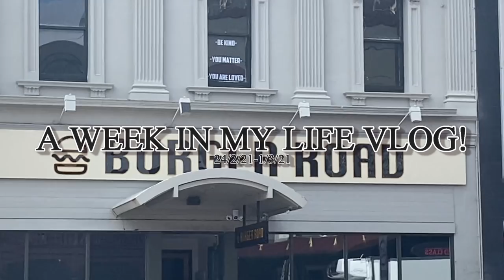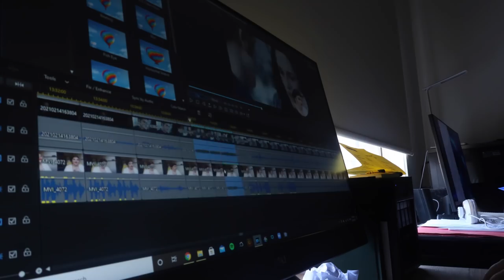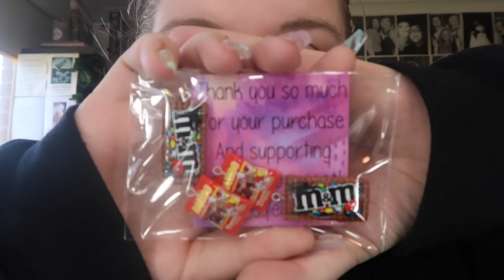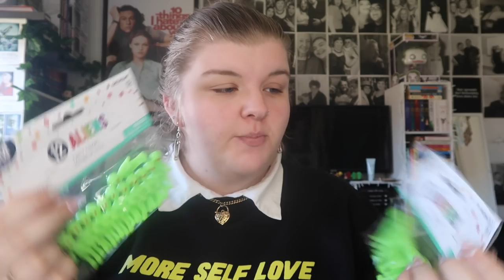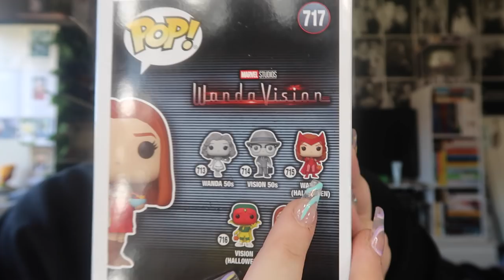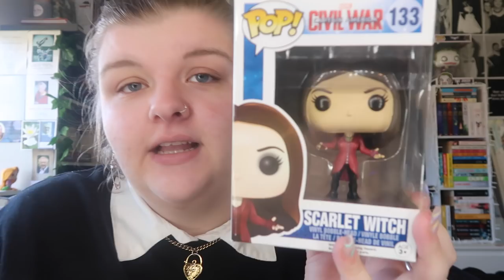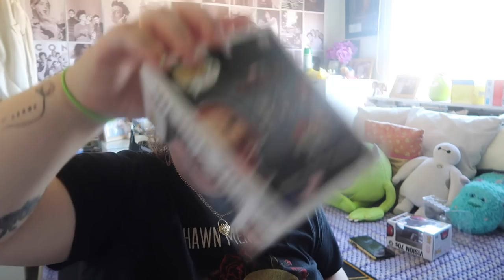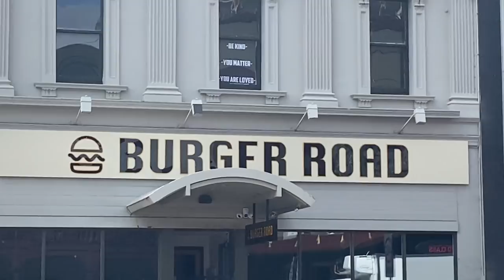WEEKLY VLOG!| house hunting, lots of hauls, nail appointments & filming with frank! | Chloe Benson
In today's video, I finally vlog a hectic week in my life! I promise more weekly vlogs are coming!

things I mentioned in this video:
⋆ etsy charms (haribo)
⋆ etsy charms (m&m)
▷YOU CAN FOLLOW ME ON:  ▷
▷FAQ’S ▷
⋆ How old are you?: 22
⋆ Where are you from?: Melbourne, Australia.
⋆ What do you film with?: Canon G7X
⋆ What program do you edit with?: Cyberlink Powerdirector 18
⋆ What is the song played in your intro?: Forbidden- Alexa Cappelli